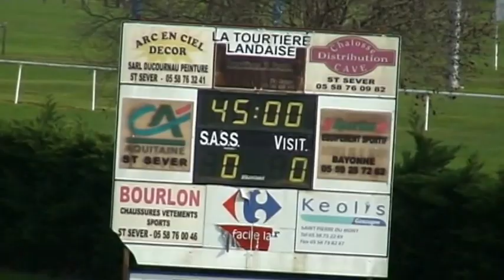Promotion de Ligue : SA St Sever 2-0 FC Doazit 18 Octobre 2015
Derby chalossais ce Dimanche au Cap de Gascogne. Pour n'avoir point concrétisé ses temps forts, le FC Doazit repart défait de St Sever. Pour les gars du SASS c'est une seconde victoire dans les derby landais après celle face à St Pierre du Mont. De bon augure dans un groupe où chaque point comptera.